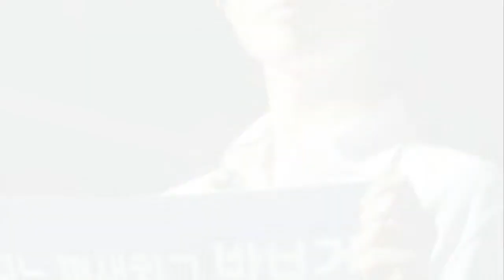PARK BO GUM ASIA TOUR 2019